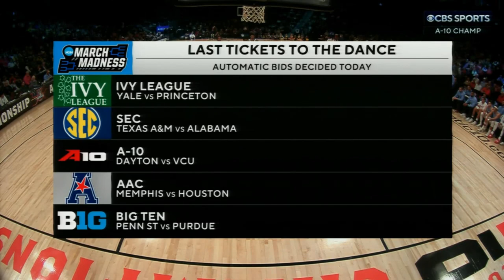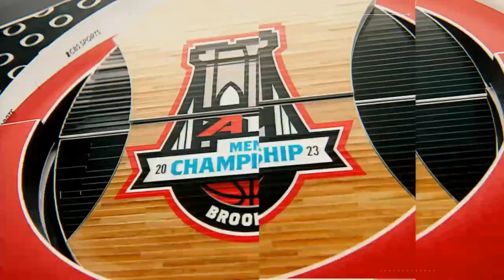VCU vs Dayton A10 2023 Tournament Finals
Jalen DeLoach had 13 points and 10 rebounds, and top-seeded VCU beat second-seeded Dayton 68-56 to win the Atlantic 10 Tournament for the first time in eight years.

“To get to the championship game at VCU is something we want to do all the time, but we want to go win and to win it you got to go take it,” coach Mike Rhoades said. “I thought, at least the last 10 minutes of that game, we made plays, we had aggressiveness, we had toughness around the rim and rebounding and our defense showed up.”